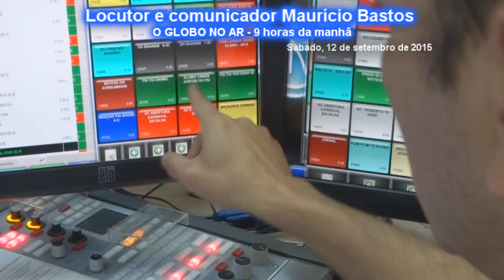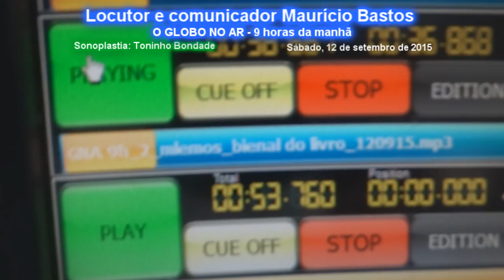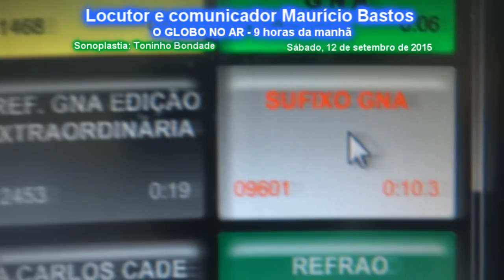MAURÍCIO BASTOS - O GLOBO NO AR 9 HORAS DA MANHÃ (Sonoplastia Toninho Bondade)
FIM DA RÁDIO GLOBO AM 1220 E RÁDIO CBN AM 860 (RJ) A TORRE FOI DERRUBADA, 22/09/2018